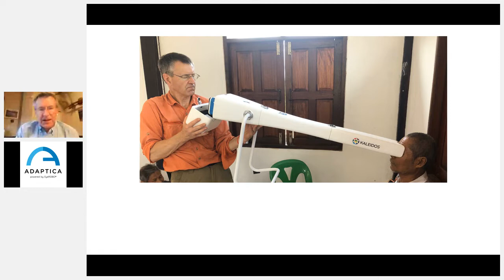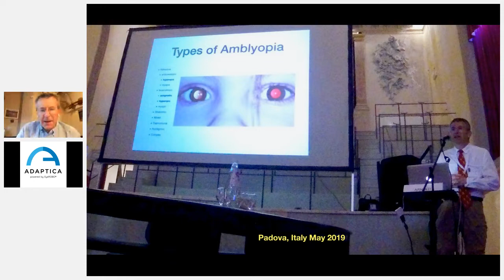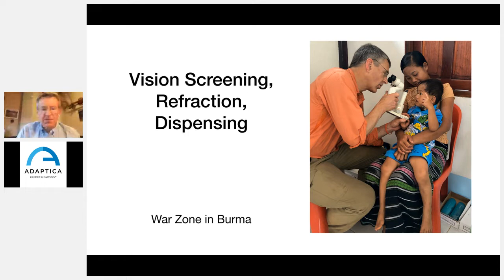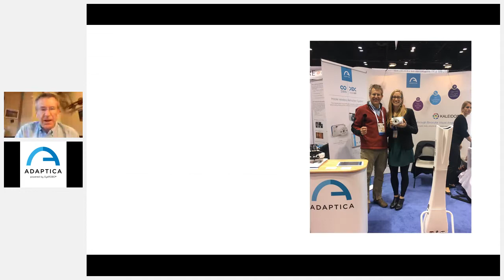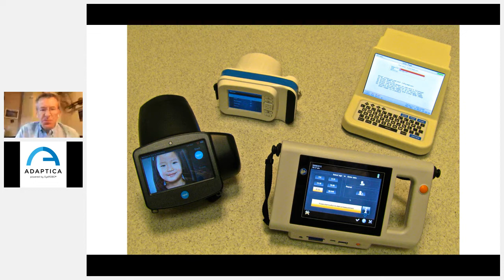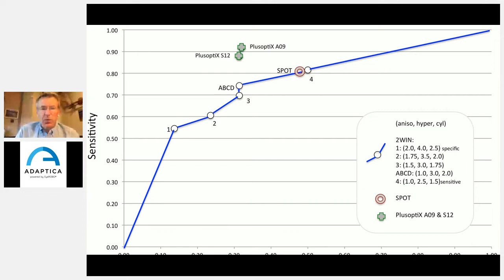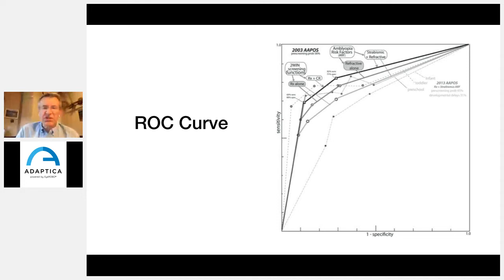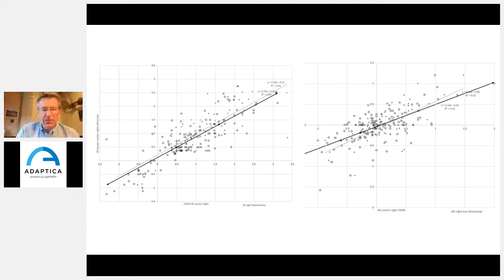Adaptica For Alaska Blind Child Discovery Charitable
This webinar is hosted by pediatric ophthalmologist Dr. Robert Arnold. He is the coordinator of Alaska Blind Child Discovery, an organisation for the prevention of amblyopia in kids. During the presentation he will
share with you his experience with Adaptica products in charitable projects. Through pictures and graphs, you will get to know a beautiful project made last year in Burma, in cooperation with Burma Vision.